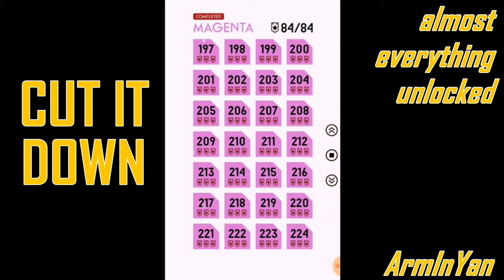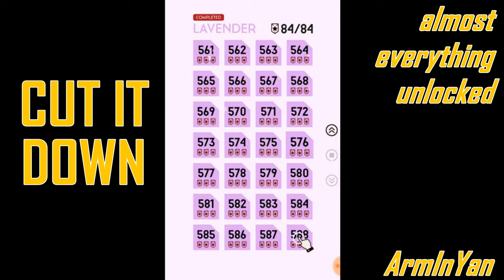📱Cut It Down | Almost all unlocked📱